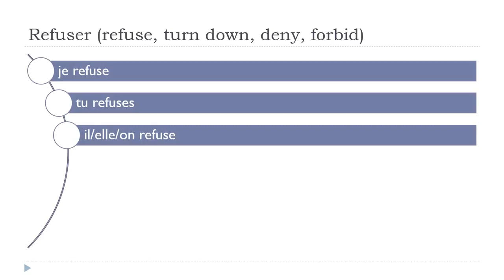من زبان فرانسه = Refuser # Indicatif Présent